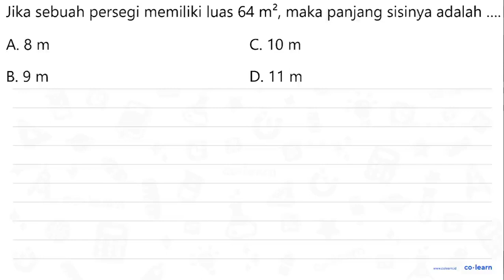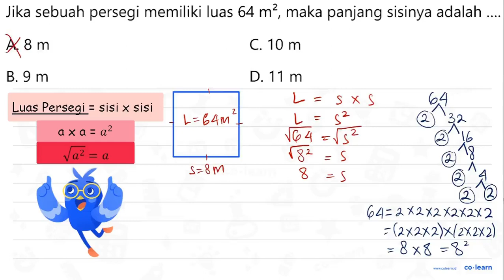Jika sebuah persegi memiliki luas 64 m? maka panjang sisinya adalah A 8 m C 10 m B 9 m D. 11m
Topik atau Materi: Persegi (Luas dan Keliling) - Bangun Datar - Geometri - Matematika Kelas 4 SD -

00:00 : Bedah Soal
01:00 : Konsep, rumus dan pengertian Persegi (Luas dan Keliling)
01:18 : Langkah penyelesaian soal
02:35 : Jawaban akhir
03:05 : Penutup